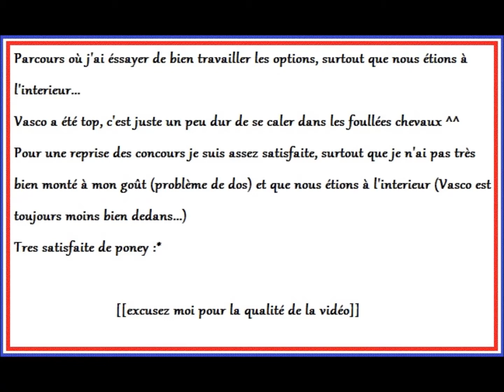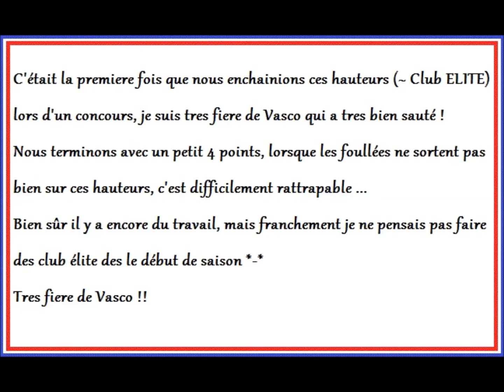CSO aux Ecuries de l'Aurore : Club 1 / Test OI D : 20/09/2015 : Vasco & Clem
♘ Premier concours de la saison 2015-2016 aux Ecuries de l'Aurore, Club 1 / Test OI D
Vasco a été top, contrairement à moi, suite à un gros mal de dos je ne suis pas satisfaite de comment j'ai monté ...
En revanche je suis très très fière de lui !!♘

Clémence ♘

♘ Equi'Clem MFPVT ♘